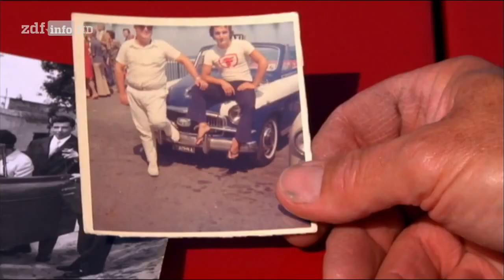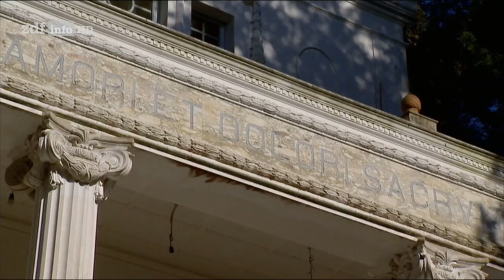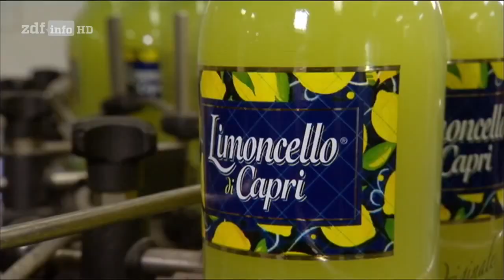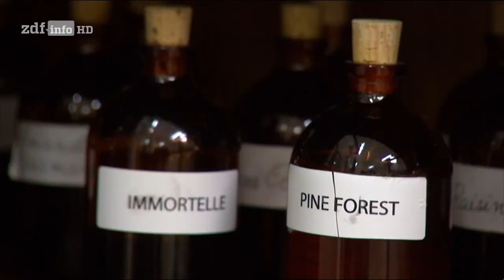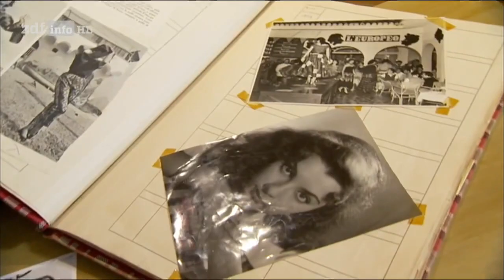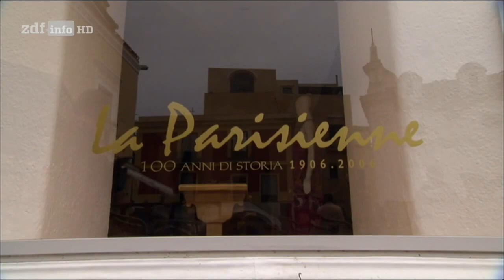[Doku] Mythos Capri - Dolce Vita und Legenden [HD]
Der Klang ihres Namens ruft Nostalgie und Schwärmerei hervor - Capri ist Synonym für das mediterrane Urlaubsvergnügen der 50er und 60er Jahre. Exklusiv und luxuriös. Knapp 190 Jahre nach der "Entdeckung" der Blauen Grotte durch den deutschen Maler August Kopisch ist Capri die mondänste Insel des Mittelmeers. Bis heute tummeln sich hier im Sommer der internationale Jetset und 15.000 Tagesausflügler.